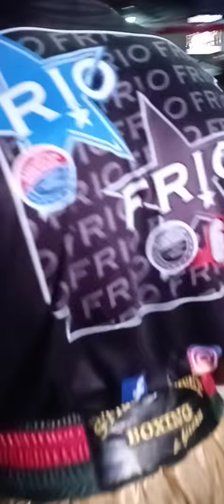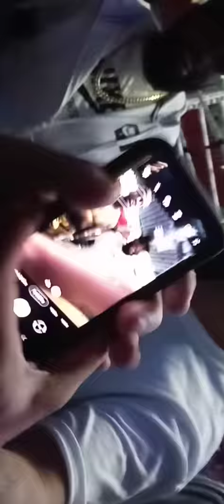Kalvin Henderson vs. Justin Baesmon A rare look behind the scenes & after win as a Main event boxer.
Kalvin Henderson vs Justin Baesmon March 27, 2020

Kalvin Henderson vs. Justin Baesmon A rare look behind the scenes, to the ring, & after the win as a Main event boxer.